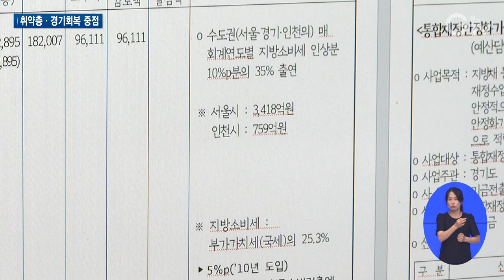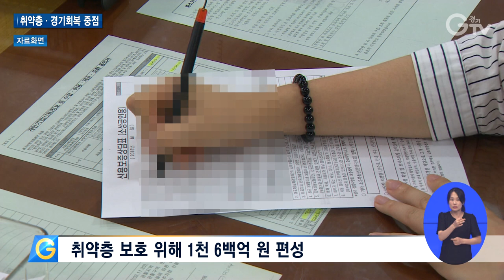공공 허리띠 조여 1,432억 ‘확장 추경’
[ANN]

경기침체로 세수난이 예상되는데요,

경기도도 예외는 아닙니다.

이럴 때 대부분 재정 건전성을 앞세워 긴축재정을 하는 경우가 많은데, 경기도는 발상을 뒤엎었습니다.

오히려 재정을 늘리기로 결정한건데요.

올해 첫 추가경정예산안을 본예산보다 더 늘려 편성했습니다.

자세한 내용 전해드립니다.

[REP]

경기도가 역대급 세수난이 예상되는 가운데 추가경정예산안을 늘려 편성했습니다.

총 33조 9,500억 원 규모. 본예산 대비 약 1천 430억 늘렸습니다.

경기침체로 대부분 추경을 줄이는 가운데 경기도는 전혀 다른 해법을 내놓은 겁니다.

이제까지와는 전혀 다른, 재정정책의 판을 바꾸는 추경안입니다. 어려운 경제 상황과 경기 침체 적극 대응하기 위한 확장 추경입니다.

재정 확장을 위해 공공부문 허리띠부터 바짝 졸라맸습니다.

강력한 세출 구조조정으로 역대 가장 큰 규모인 1,609억 원의 재원을 마련했습니다. 예산 집행을 위한 사전 절차가 미이행됐거나 절차가 지연되는 사업은 과감하게 삭감했습니다.

과장급 이상의 업무추진비도 줄였습니다. 도지사도 예외는 아닙니다.

이 외에도 전년도 잉여금과 도비 반환금을 통해 9,000억 원을 마련했습니다.

여기에 어려울 때 사용하기 위해 모아둔 재정안정강화기금 등도 활용하기로 했습니다.

재정 건전성에 대한 우려에는 ‘지금은 써야 할 때’라는 입장을 밝혔습니다.

재정 건전성 추구을 추구하는 이유는 필요할 때 돈을 쓰기 위해서고 지금은 써야 할 때입니다. 돈을 써야 경기가 회복되며 다시 우리 경제가 성장궤도에 오를 수 있습니다.

곧이어 김 지사는 간단한 수식을 통해 재정 확대의 이유를 직접 설명했습니다.

한국 경제는 소비와 투자가 극도로 부진합니다. (순수출은) 수출보다 수입이 늘어 생긴 축소 균형이기 때문에 큰 의미가 있는 숫자는 아니죠. 이런 상황에선 (결국은) 확대 재정을 통해서 또 재정의 적극적인 역할을 통해서 성장을 끌어 올리는 것이 기본이라고 얘기할 수 있는 상황입니다.

쉽게 말해 요즘 같은 침체기에는 재정을 늘려 경제를 부양하는 것이 기본이라는 건데요. 이렇게 과감히 늘린 예산으로 ‘경제 회복’과 ‘취약계층’에 집중하기로 했습니다.

도로 건설 등에 1,200억 지역화폐 발행에 800억 도내 스타트업 발굴에 500억 등 경기 진작을 위해 약 2천 8백억 원.

소상공인 특례보증과 상환유예에 957억 등 취약층 보호를 위해 약 1,600억 원을 편성했습니다.

경기도의 이번 추경은 어려운 경제에 맞서 발상을 뒤엎는 적극적인 확장 재정으로 얼어붙은 경제에 선순환을 가져올 것으로 기대됩니다.

[자막]

1. 경기도 세수 감소 예상에도 추경 늘려

2. 총 33조 9,500억 원..본예산 대비 1,430억 증액

3. 오히려 재정 늘리는 전혀 다른 해법

4. [SYNC] 김동연 / 경기도지사

5. 공공무문 허리띠..1,609억 확보

6. [SYNC] 김동연 / 경기도지사

7. 과장급 이상 업추비 삭감..도지사도 예외 아냐

8. 전년도 잉여금 등 9천억, 재정안정강화기금도 활용

9. 재정 건전성 우려에 “지금은 써야 할 때”

10. [SYNC] 김동연 / 경기도지사

11. “침체기엔 재정 확대가 기본”

12. [SYNC] 김동연 / 경기도지사

14. 도로 건설 등 경기진작에 2천 8백억 원 편성

15. 취약층 보호 위해 1천 6백억 원 편성

16. 발상 뒤엎는 적극 확장 재정..경제 선순환 부를 것

17. 영상촬영: 경기도청 촬영팀 영상편집: 강윤식 CG: 우윤정